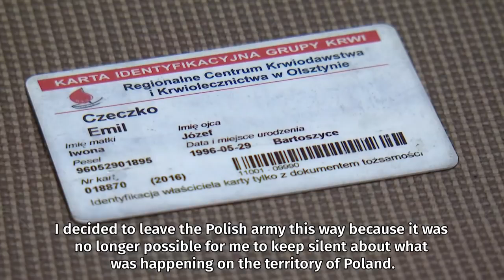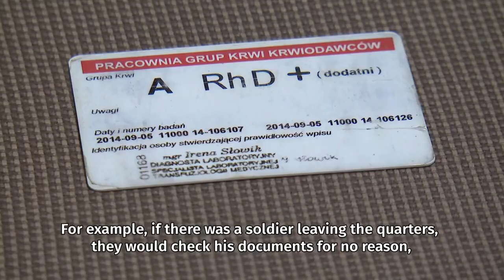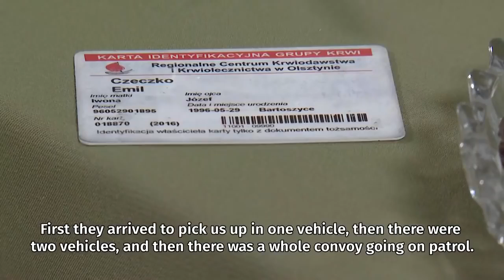პოლონელი მესაზღვრე ემილ ჩეჩკოს განცხადებით პოლონელმა სამხედროებმა ბელარუსიდან შესული 240 ზე მეტი მიგ